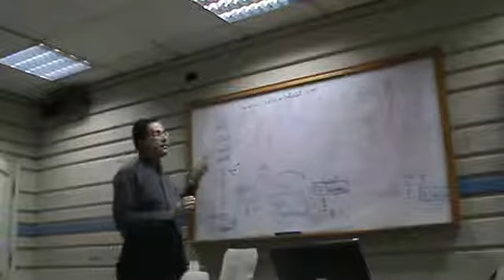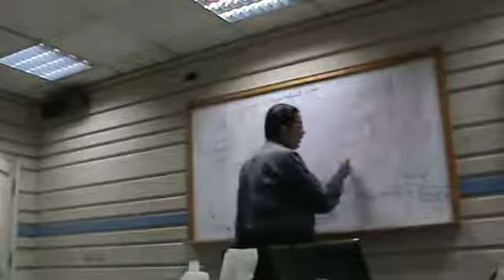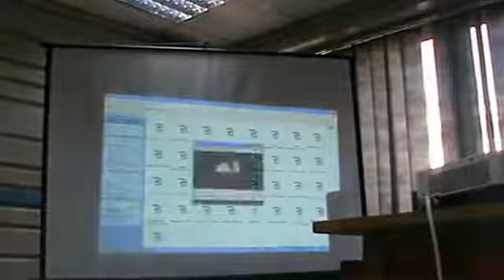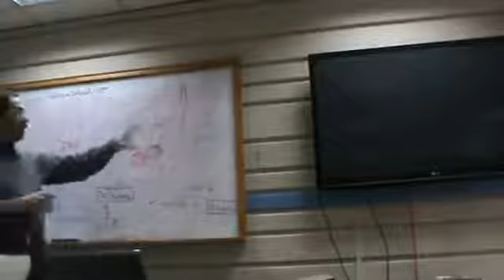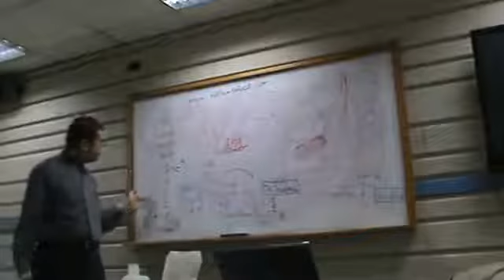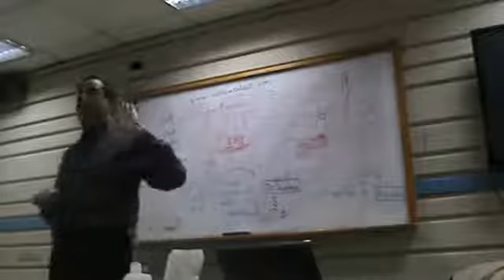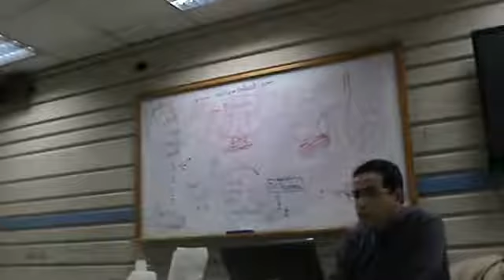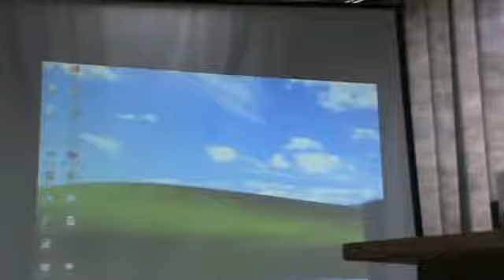E N T Dr Naseem Talaat Nose 2 part 2